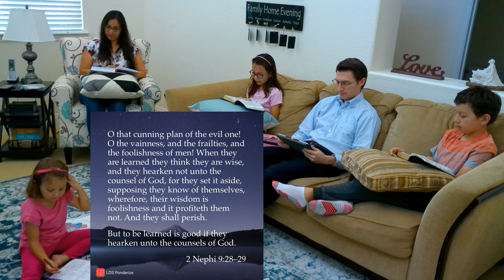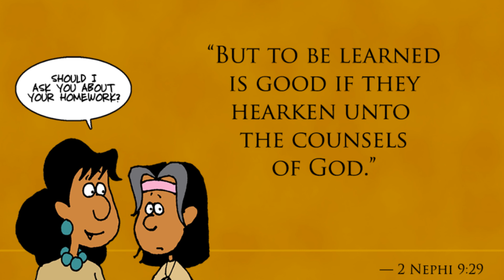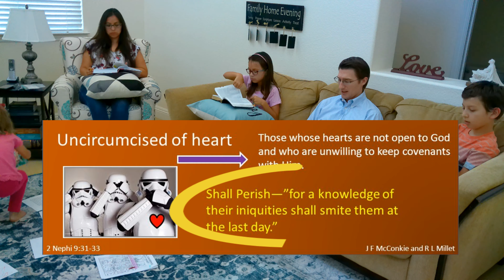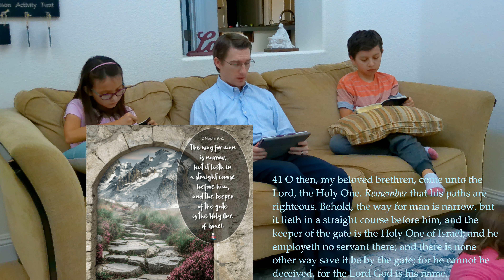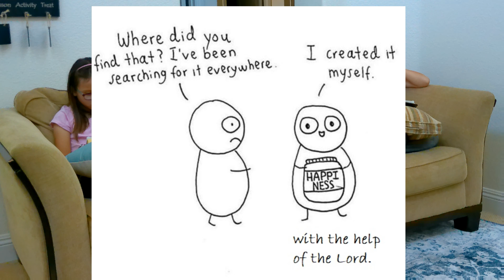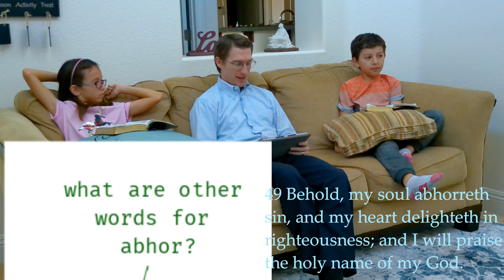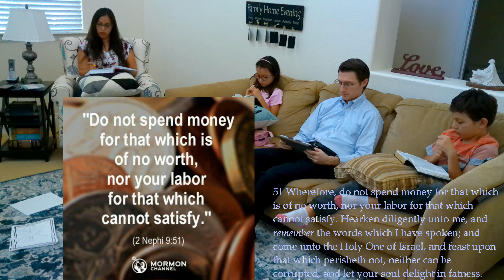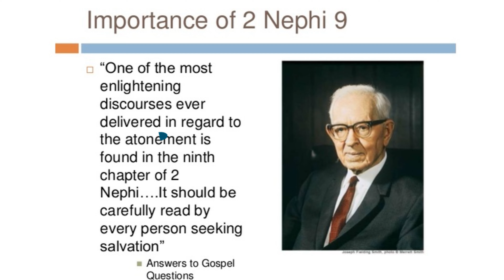Beehive Gospel Time: 2 Nephi, Chapter 9 (part 2) - Book of Mormon Study